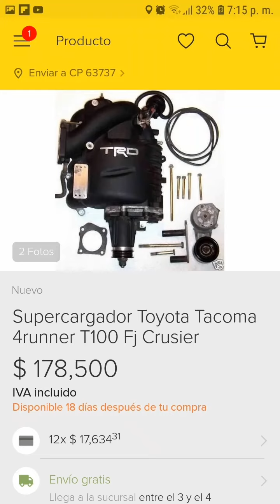Tacoma supercharger 2010 4x4 v6 4.0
Toyota Tacoma 4x4 2010 con tremendo  supercargador